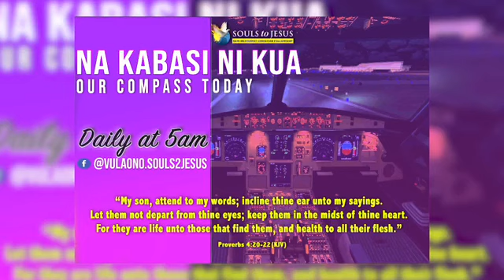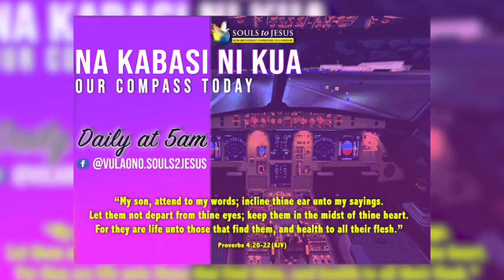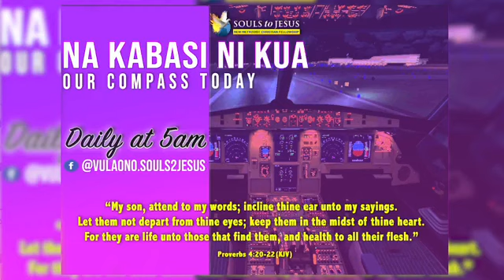NA KABASI NI KUA..NA YACA LEWA NA KA KECEGA.19-05-2020 Snr Pst Atunaisa Vulaono